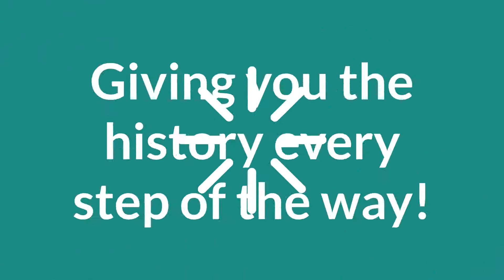🆕private Tours In Washington Dc 👉 Washington Dc Trip Solution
In order to find out more about private tours in washington dc you need to check out

This video is all about private tours in washington dc   but also try to cover the following subject:
-washington dc trip
-dc private tour
-washington dc travel guide

So you want to know more about private tours in washington dc, i did too and here's the result.
Private tours in washington dc interested me so i did some research and created this youtube video .
Follow our videos concerning private tours in washington dc as well as other similar subjects on

Have i addressed all of your questions about private tours in washington dc?
People who looked for washington dc trip likewise looked for dc private tour.